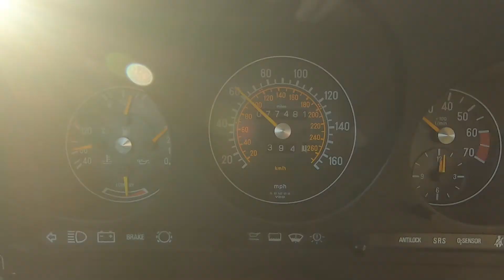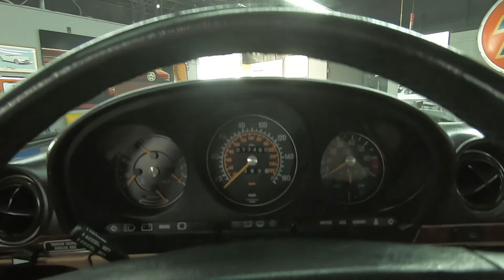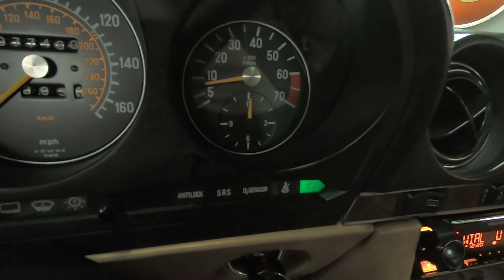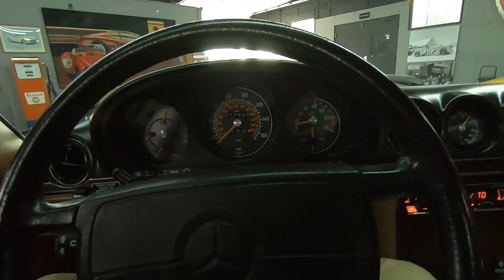1987 Mercedes 560SL - 77,485 Miles, Excellent Condition, Grey/Tan - Seven Hills Motorcars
For more information on this 560SL including 100+ photos please